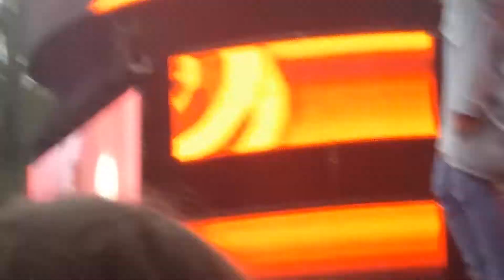Natalia Szroeder- Domek z kart (Chorzów, 03.09.2017) BeerFest 2017